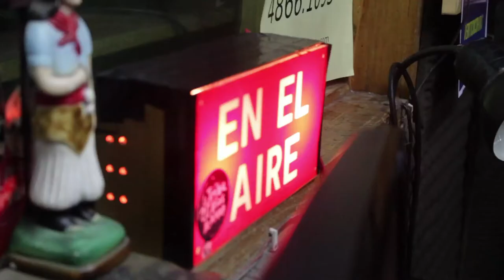25 HS 4 BLOQUE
Pasan las horas y la frecuencia modulada